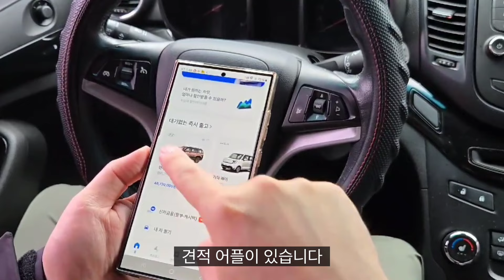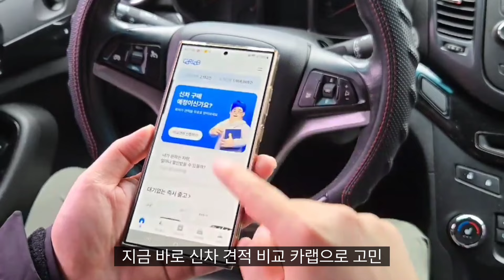아빠들 난리났다! 기아 베이비 카니발 세계 최초공개!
신차구매 필수 앱 '카랩'에서 불필요한 전화통화 없이! 단 한번의 견적 신청으로
전국의 공식 딜러에게 견적을 받아보세요!